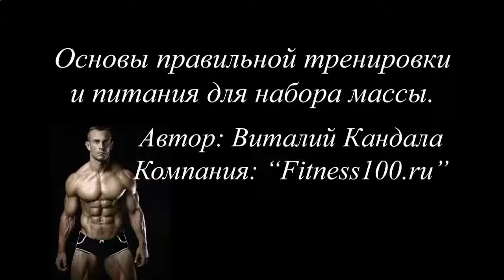Накачать мышцы за 3 месяца